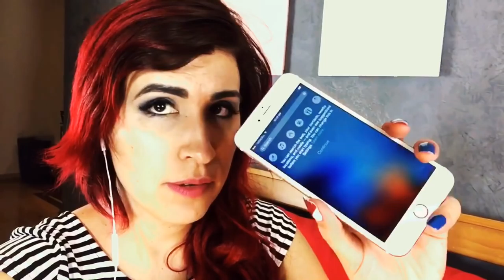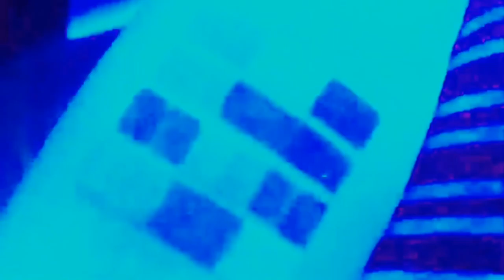Les Presento: iPhone 6s Unboxing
Les comparto, me hice de este gadget unos días temprano. Apple me lo entregó para darle una probada y pues.. hoy sale de su caja.